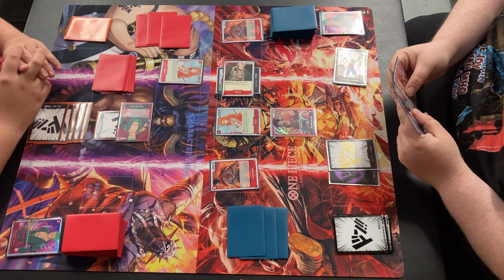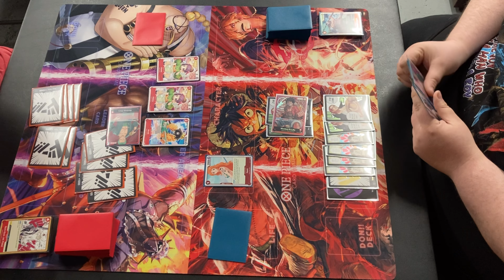Luffy vs Zoro (OP02) - One Piece TCG Locals - April 2023 Game